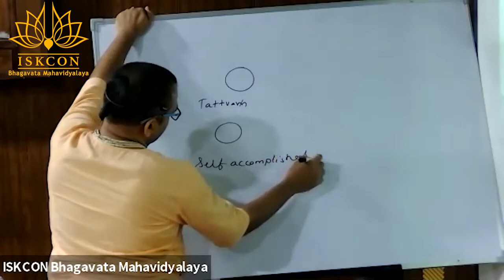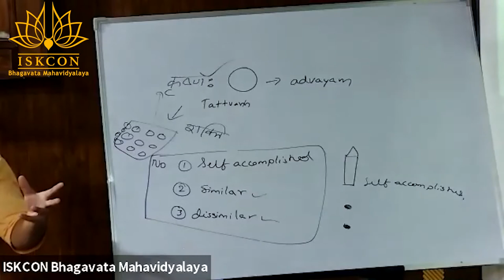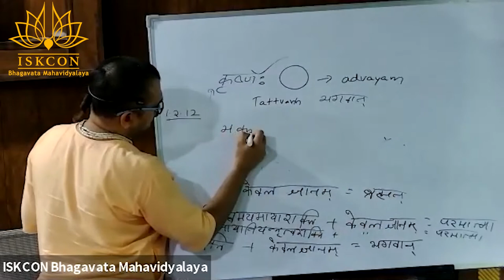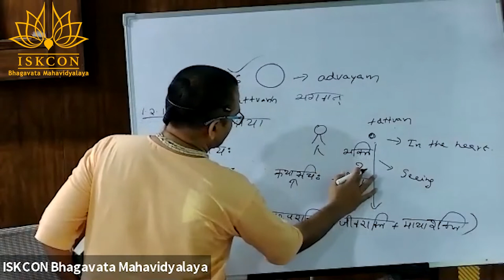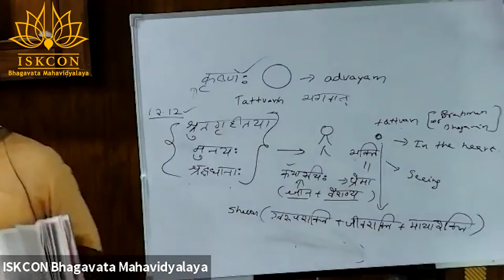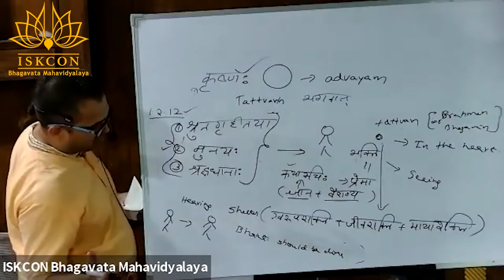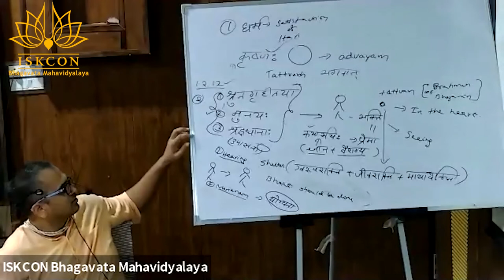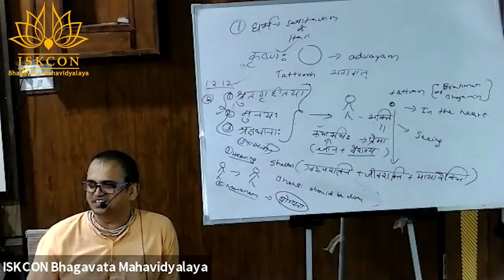Bhakti Sandrabha (Anuched 6-7) Session Date (01.07.2021) by Venu Gopal Das - 8